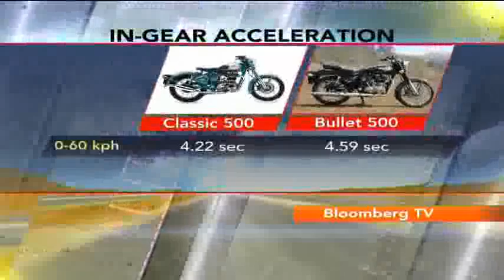Autocar - Royal Enfield Bullet 500: The 'Urban Cool' Machine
Royal Enfield's latest variant, Royal Enfield Bullet 500, harks back to its classic offerings. In the luxury car segment, Autocar also explores the features of BMW i3, Auto Company's electric car, which is the first of what the German carmaker promises will be a complete range of alternative drive models to be sold under its new i-brand.